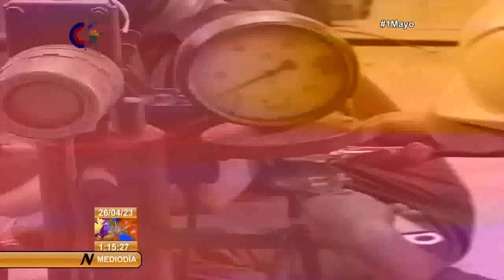Afectación de 303 MW en Generación Eléctrica en Cuba: 26/04/2023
La UniónEléctrica pronostica una afectación de 303 MegaWats para el horario pico nocturno de este miércoles en Cuba. Como es habitual, el director técnico de esa entidad, Ing. Lázaro Guerra Hernández, compartió información actualizada en entrevista con el colega Bernardo Espinosa.